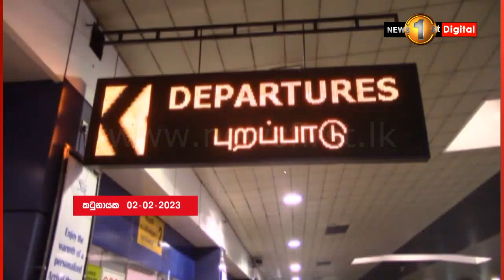20යි 20 ලෝක කුසලානයට ශ්‍රී ලංකා කාන්තා ක්‍රිකට් කණ්ඩායම පිටත්ව යයි..